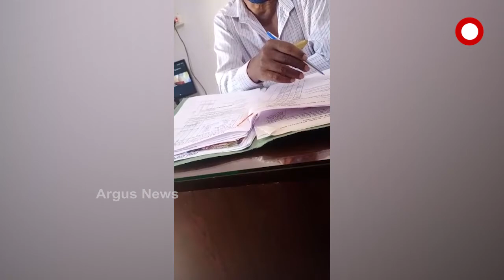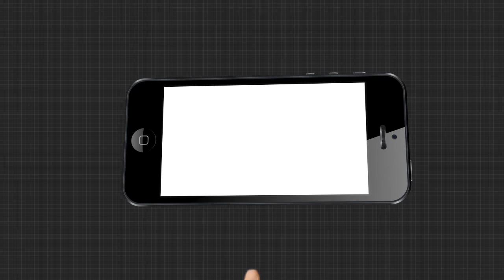ସବୁଠି ଚାଲିଛି ପିସି କାରବାର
ସବୁଠି ଚାଲିଛି ପିସି କାରବାର । ପଞ୍ଚାୟତଠୁ ନେଇ ବ୍ଲକ ଓ ଜିଲ୍ଲା ପର୍ଯ୍ୟନ୍ତ ସବୁ ସରକାରୀ ବାବୁଙ୍କୁ ଦରକାର ପରସେଣ୍ଟେଜ । ବିନା ପିସିରେ ଏକ ଟଙ୍କାର ବିଲ ପାଶ୍ କରାଇବା ମୁସ୍କିଲ । ଏ କଥା ଆମେ କହୁନୁ ଏକଥା କହୁଛନ୍ତି ଖୋଦ ସରକାରୀ ବାବୁ । ତେବେ ଶୁଣନ୍ତୁ ସରକାରୀ ବାବୁ ବଖଣୁଥିବା ପିସି କାରବାର କାହାଣୀ